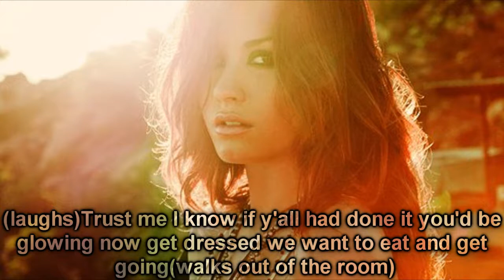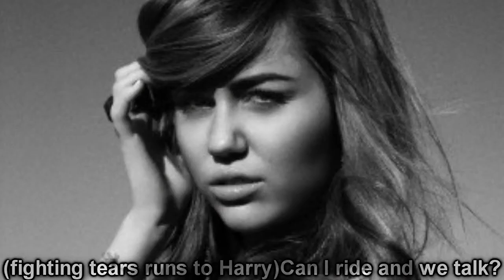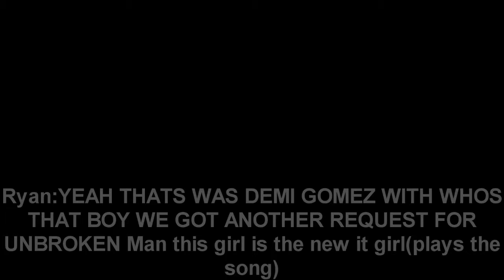Summer Road Trip(Jelena/Niley Movie)Part 3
Yeah here